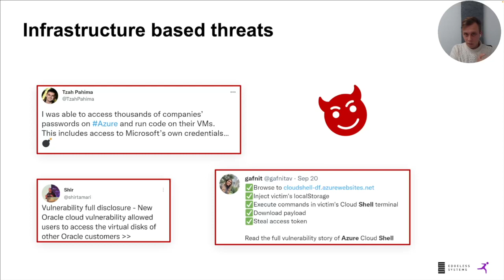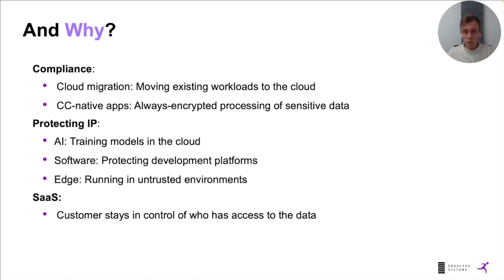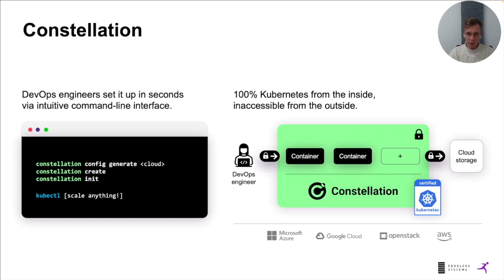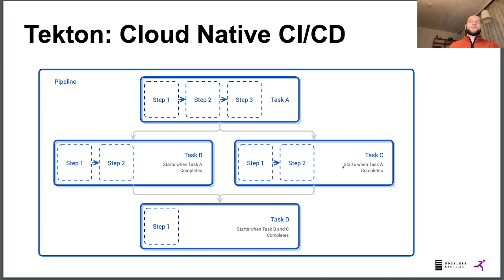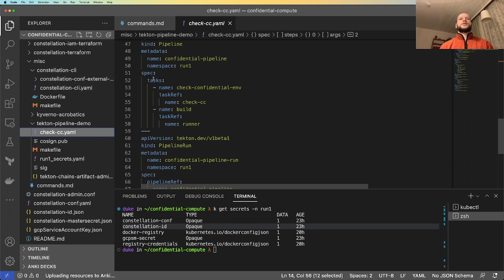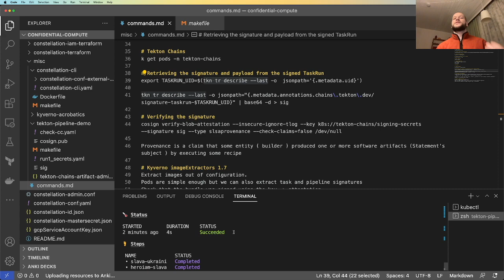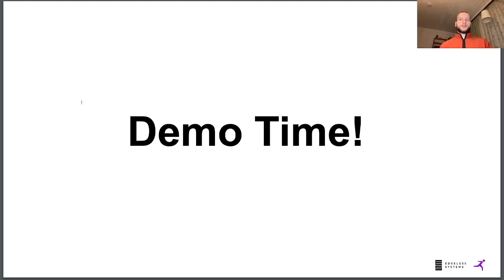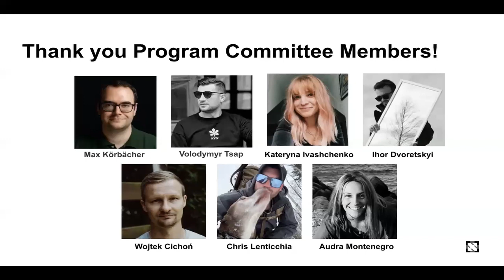Combining Confidential Computing and Cloud Native Security by Moritz Eckert and Saul O'Driscoll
In times of uncertainty, it's important to protect your infrastructure not only against threats from the outside but also from the inside. But how do you protect your services when the data center running in could has been compromised? In this talk, we will show how to combine cloud-native security practices with confidential computing to protect a Kubernetes cluster against attacks and attest its integrity. We will look at how to set up the Constellation Kubernetes distribution on a public cloud provider, configure signature validation for images and configure Tetragon to enable eBPF-based runtime enforcement.